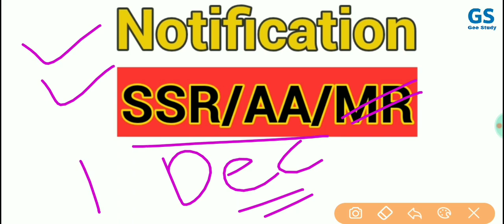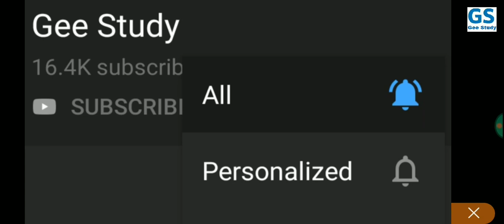Navy SSR/AA Next Vacancy 2020 Date of Birth | Indian Navy Recruitment 2020 Age Limit/Form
Navy SSR/AA Next Vacancy 2020 Date of Birth | Indian Navy Recruitment 2020 | Age Limit, Form, Apply Date, Exam, Admit Card | Navy SSR,AA 2020 Next Bharti all details

all doubt clear for indian navy aa,ssr age limit (D.O.B.) kya rahega, Form, navy notification 2020